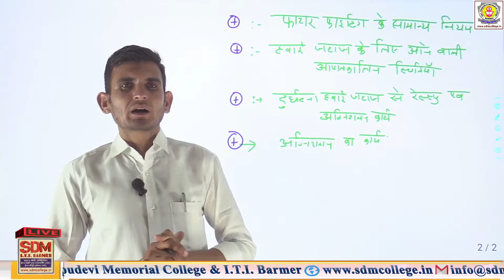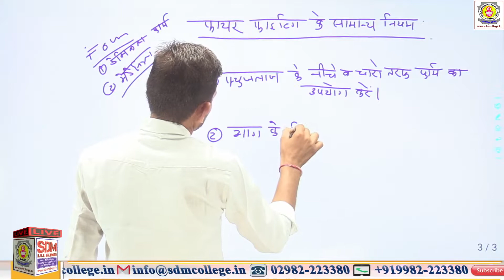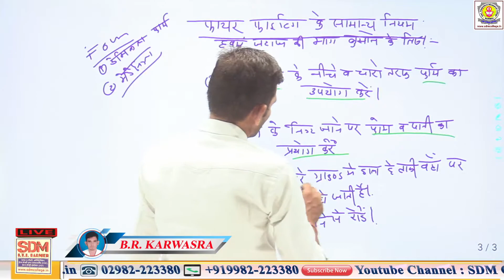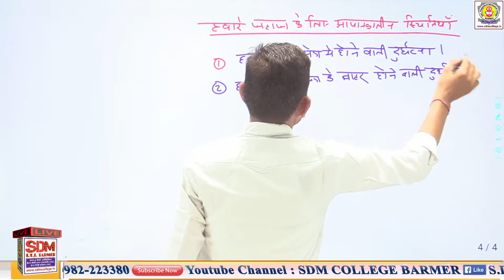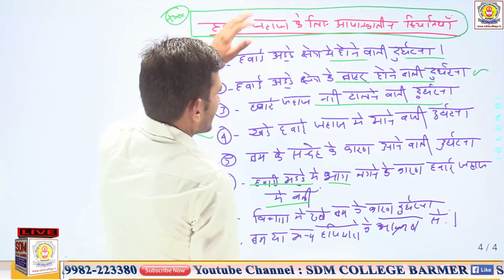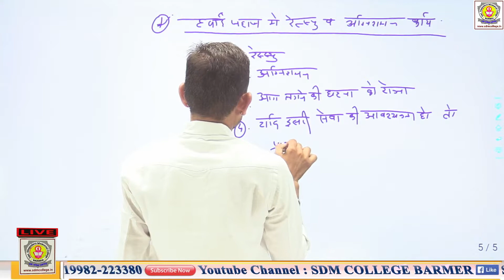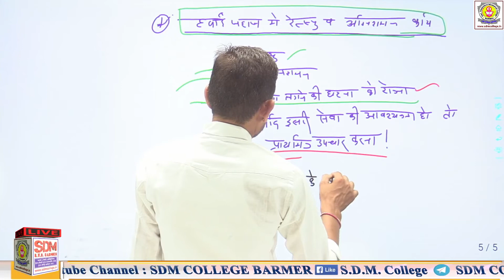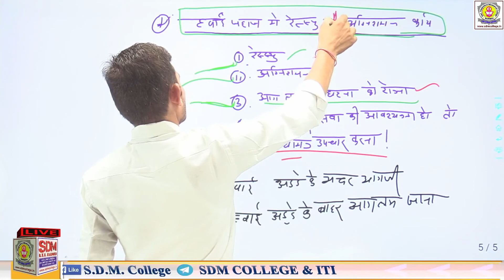एयरक्रॉफ्ट फायर तथा बचाव Part-4 || Fire and Safety || SDM College || By- B.R. Sir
श्रीमती धापूदेवी मेमोरियल निजी औद्योगिक प्रशिक्षण संस्थान बाङमेर
🔹फायर टैक्नोलाॅजी एंड इंडस्ट्रीयल सैफ्टी मैनेजमेंट (फायर & सैफ्टी)
🔹हैल्थ, सैफ्टी एंड एनवायरनमेंट (HSE)
🔹हैल्थ सेनेट्री इंस्पेक्टर (HSI)
🔹इलेक्ट्रिशियन (ELECTRICIAN)

तरुण निजी औद्योगिक प्रशिक्षण संस्थान बाङमेर
🔹इलेक्ट्रिशियन (ELECTRICIAN)
🔹वायरमैन (WIREMAN)
🔹कम्प्यूटर आपरेटर एंड प्रोग्रामिंग एसिस्टेन्ट (COPA)

सिटी आफिस

विद्यार्थी सहायता केन्द्र
(PCTECH COMPUTERS)
132 केवी GSS के सामने, सिणधरी रोड़ बाड़मेर
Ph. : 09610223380